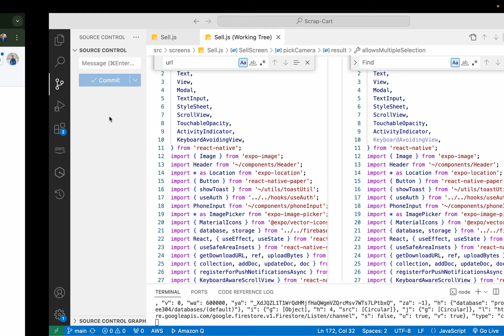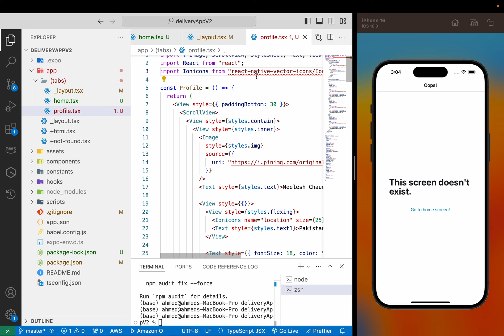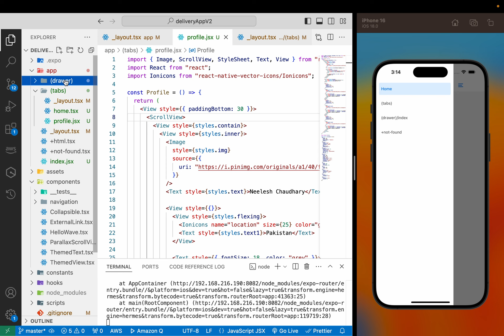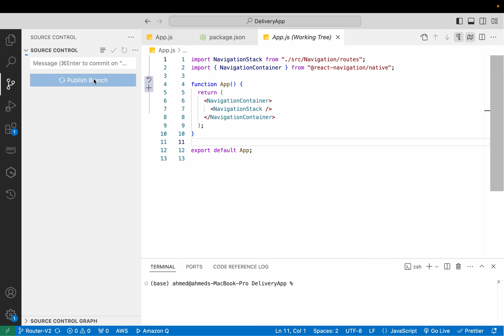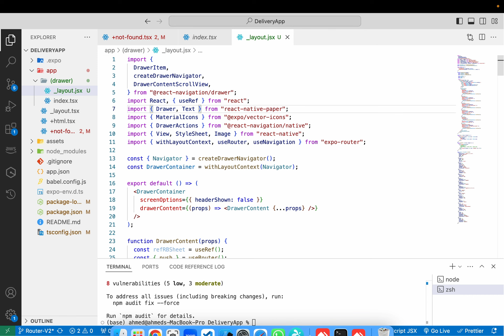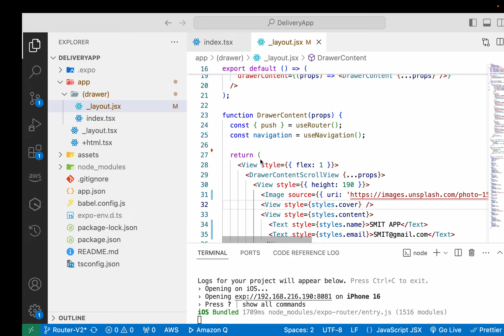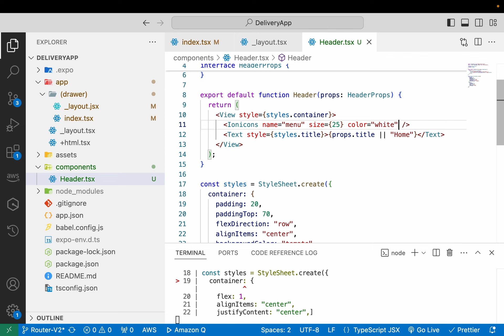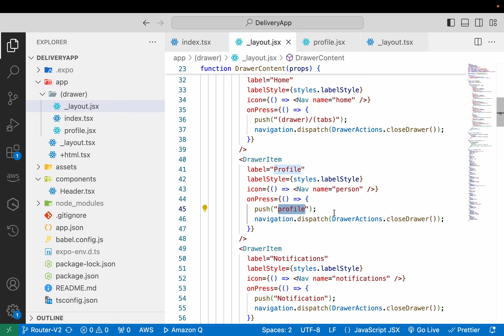Class Recap | Tue 08 2024